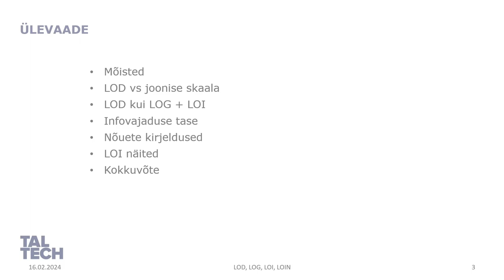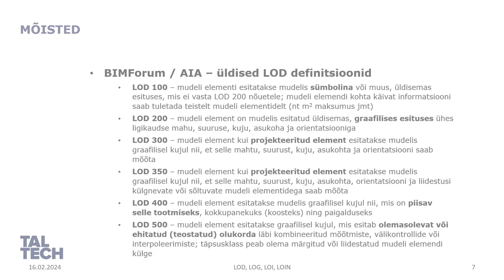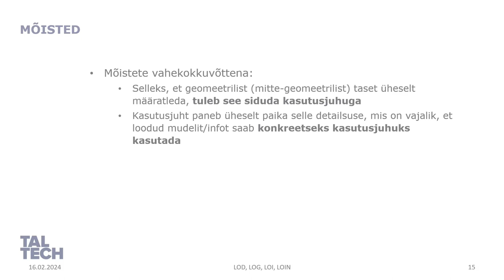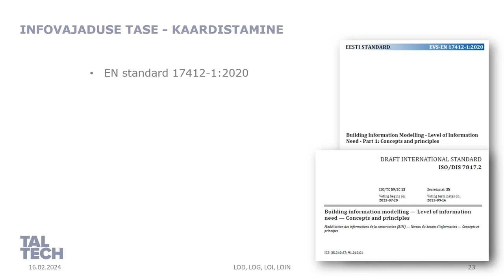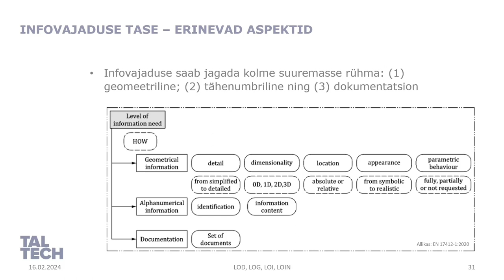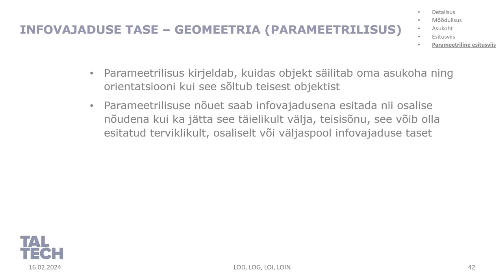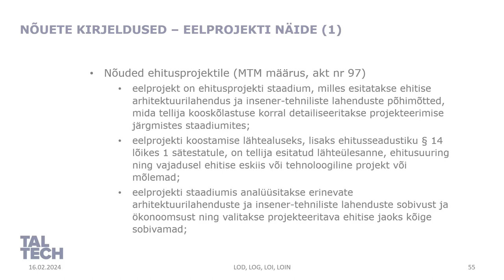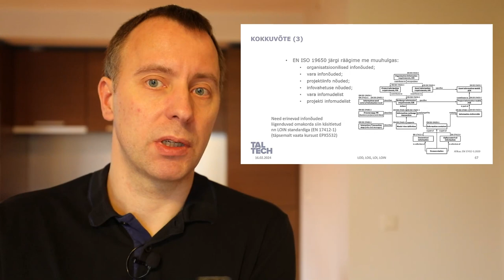BIMbaas - Infovajaduse kaardistamine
[In Estonian] Infovajaduse kaardistamine räägib põgusalt lahti LOD, LOG, LOI mõisted, et seeläbi liikuda juba standarditepõhisele, infovajaduse kaardistamise käsitlusele, kus rõhuasetus ei ole enam n-ö LOD tasemel, vaid sellel, miks me midagi defineerime, milleks ja kellele (kasutusjuhule) me seda defineerime. Teisisõnu vaadatakse lähemalt EN 17412-1 (ISO 7817.2) standardipõhist käsitlust kui infovajaduste kaardistust (level of information need - LOIN).

BIMbaas ühendab ehitusinfo haldamisega seotud teemasid, mis leiavad kasutust minu erinevates e-kursustes, et ühtlustada baasteadmiste taset.